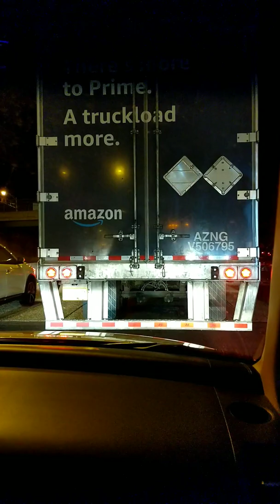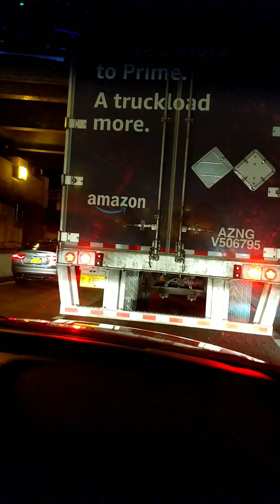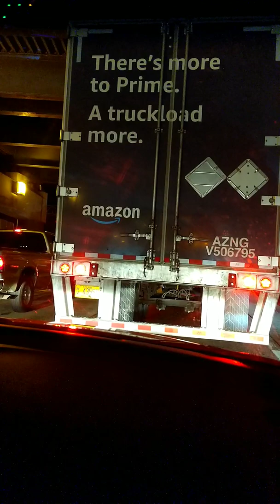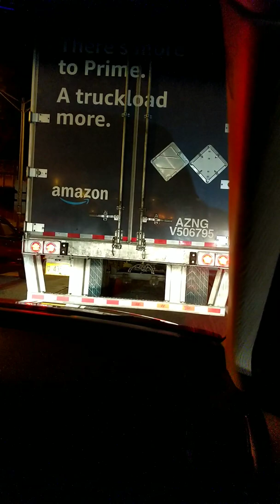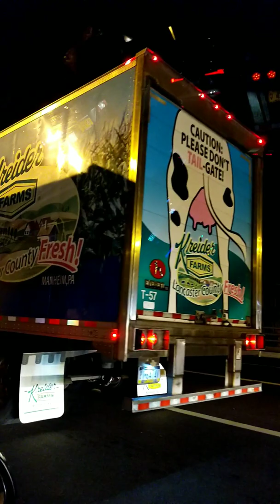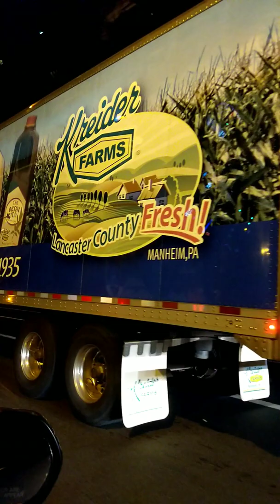Proof...Ny (Staten Island) woman driver suck.. The one time she didn't force me to drive..bf abuse..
She always calls me when she's stuck at the bridge now that I'm there with her she has nothing to say.. lmao 🤣🤣